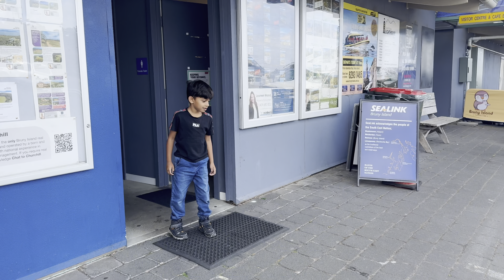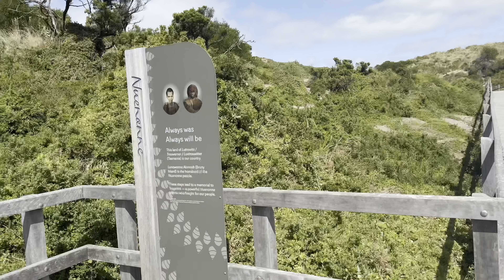ഏറെ നാളെത്തെ ആഗ്രഹം അങ്ങനെ സഫലമായി | Bruny Island Trip | Dew Drops